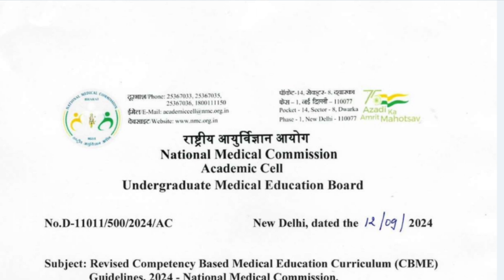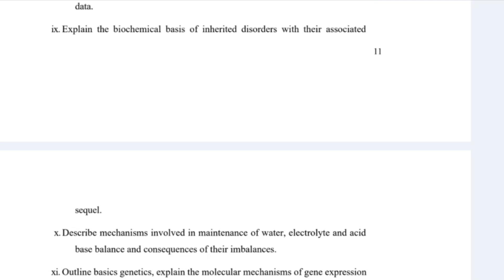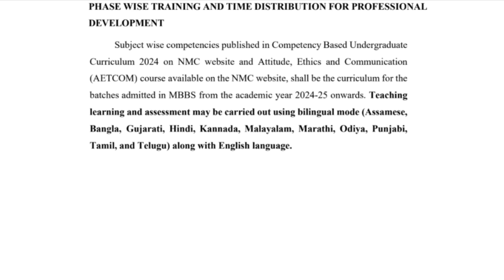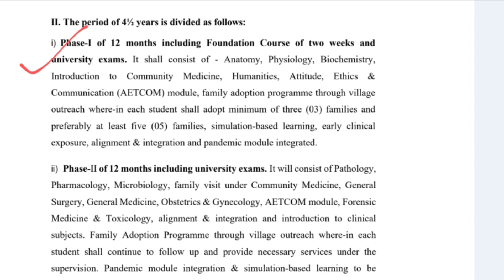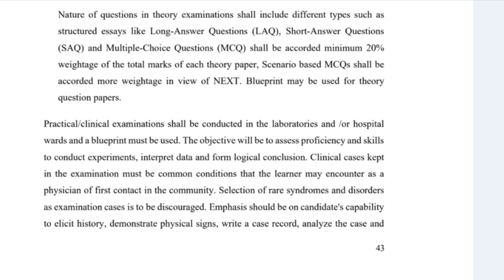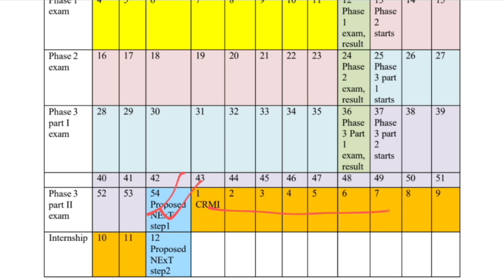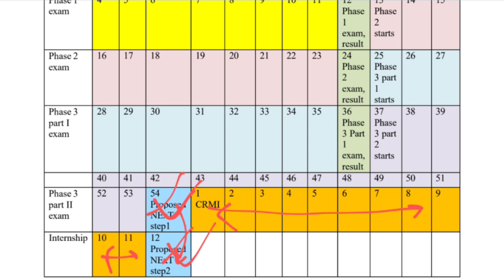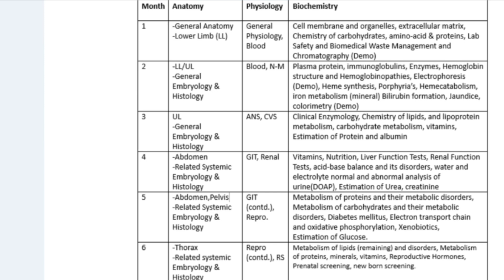New CBME Guidelines for MBBS 2024 Batch ⚡ NMC Latest Update ✨ NEXT Exam Pattern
New cbme guidelines mbbs 2024
MBBS 2024 batch
Nmc update mbbs
nmc new cbme guidelines next exam
next exam nmc guidelines
Nmc latest update mbbs batch 2024
Nest exam pattern
Next exam update
Mbbs batch 2024
New cbme guidelines